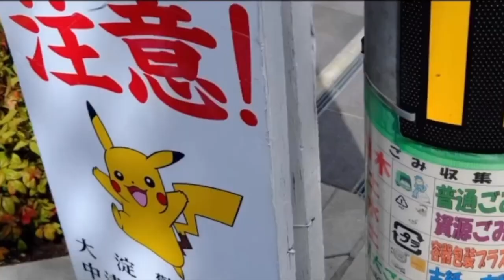A Rainy Spring Day in Osaka Japan, Experiencing the Cherry Blossoms Bloom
Join me on a rainy spring day in Osaka, Japan, where I experience the cherry blossoms.